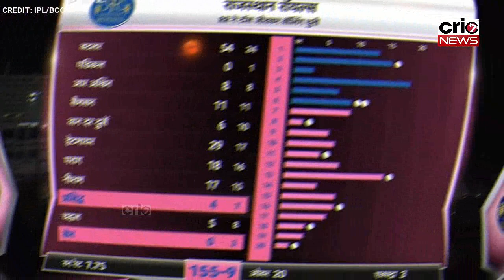IPL 2022 Points Table:हार्दिक पंड्या की गुजरात टाइटंस सबसे आगे, पॉइंट्स टेबल के बीच में फंसी 5 टीमें